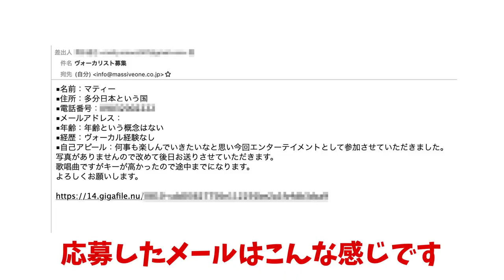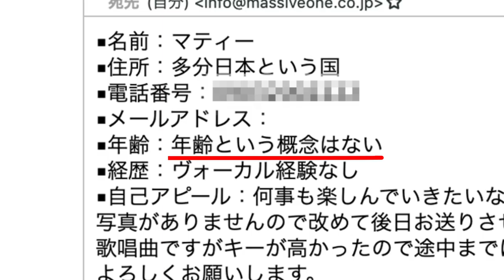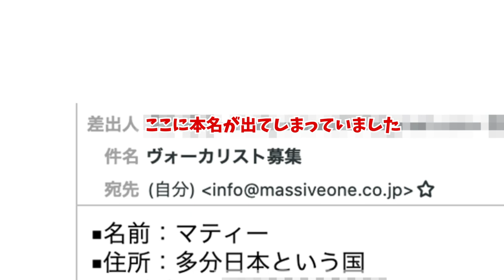Vocalist募集にメンバーが匿名で応募してきたらどんな反応をするのか？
ZERO BIRTHDAY企画

YouTubeとニコ動とMAIFO PREMIUMを連動させた企画です。
他の動画も是非ご覧ください。

ニコニコ動画 ※現在新規入会を受け付けておりません

MAIFO PREMIUM ※8月2日(月)12:00まで無料閲覧可能

ヴォーカリスト募集

■条件
男女問わず
年齢不問
とにかく挑戦してみたい方
レコード会社・プロダクションに所属していない方

■応募内容
THE MICRO HEAD 4N’S
OFIAM
その他

■応募方法
オフィシャルウェブサイトをご確認ください

THE MICRO HEAD 4N'S Still Night～ZERO BIRTHDAY EVENT～
■日程：2021年7月30日（金）
■時間：OPEN17:30／START18:00
■お申し込みURL ：
※高田馬場AREA からLIVE配信

■チケット販売期間：2021年6月21日（月）12:00～2021年8月2日（月）21:00
■お支払い方法：各種クレジットカード、コンビニ決済、PayPal、WeChat、Alipay
■アーカイブ視聴期間：生配信終了後、アーカイブ作成完了後より8月2日（月）23:59まで
■チケット料金：チケット特典内容により異なります。下記よりご確認ください。

・Streaming Ticket ¥3,000-
　LIVE視聴のみ
・Streaming Ticket グッズ付き　¥5,000-
　グッズ付きチケット
[グッズ内容]
　オリジナルピクチャーチケット
　ミニパンフレット（サイズ：CDジャケット）
＊販売数に限りがございます。
＊予定枚数に達し次第、販売終了となります。
・Streaming Ticket グッズ+DVD付き　¥10,000-
[グッズ内容]
　LIVE DVD（当日配信の2曲を収録予定しております）